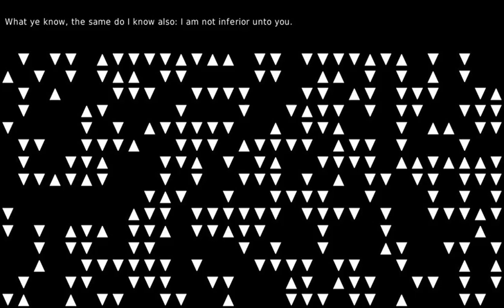What would Jesus do?